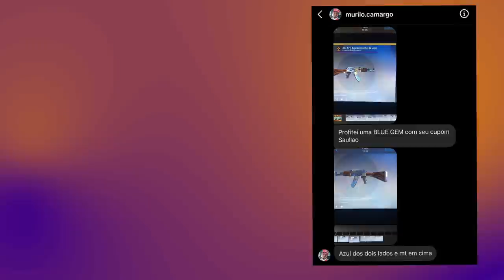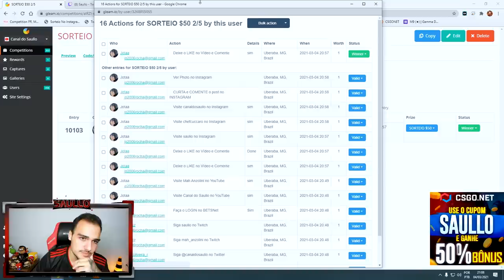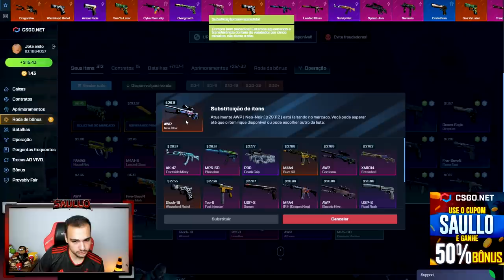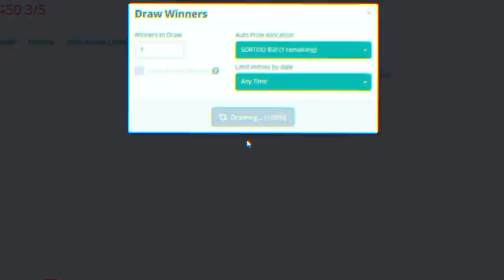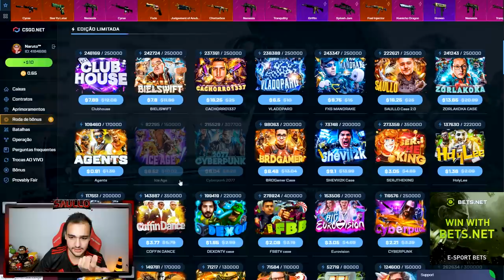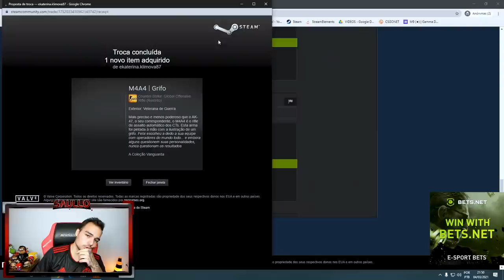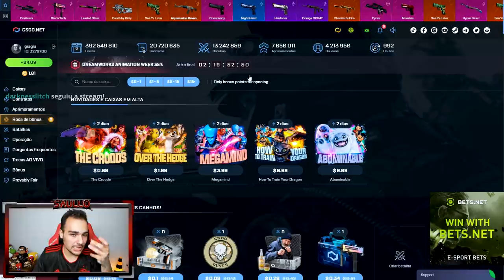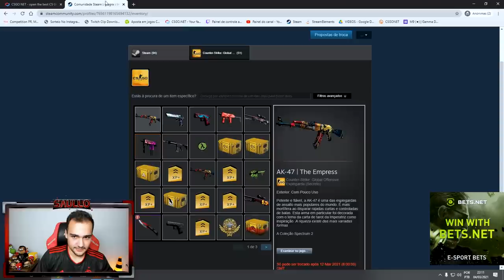Ganhei essa AWP SUPER RARA abrindo caixas na conta de um INSCRITO!!!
Abri caixas de skins de CSGO na conta dos INSCRITOS e ganhei muitas skins raras!